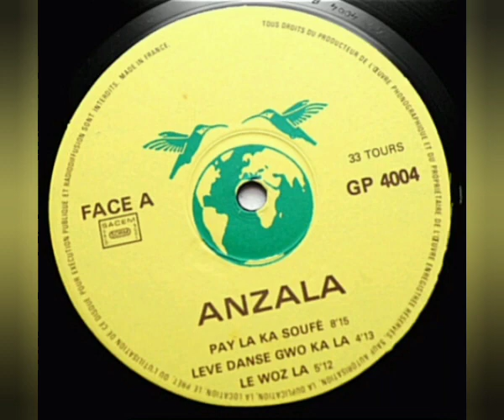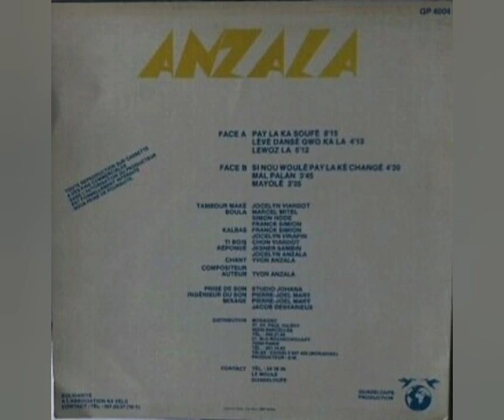Anzala (Pay La Ka Soufé) - Lévé Dansé Gwo Ka la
Sello: Guadeloupe Production – GP 4004
Formato: Vinil-Lp 33 RPM Tours
País: Guadeloupe
Estilo: Gwo Ka